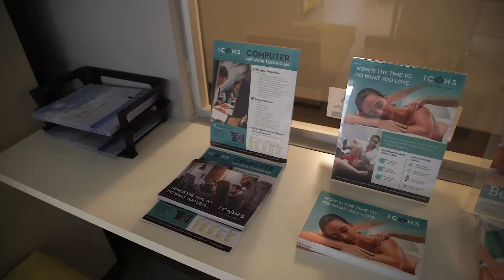Professional Massage Therapist and Holistic Health Practitioner programs at ICOHS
ICOHS provides the highest quality of education and professional career training by integrating balance of Western and Eastern holistic health principles and practices.